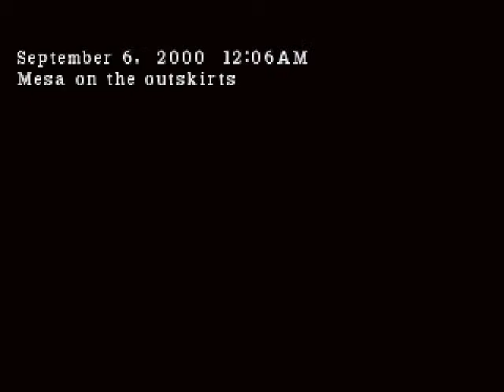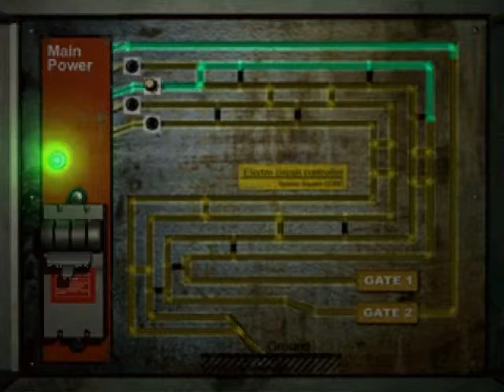detonado parasite eve 2 parte 12